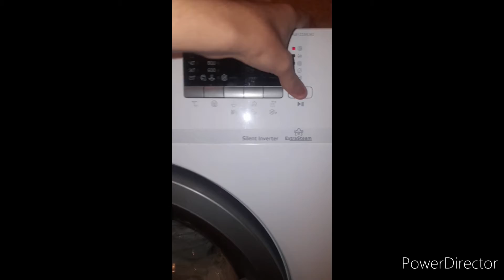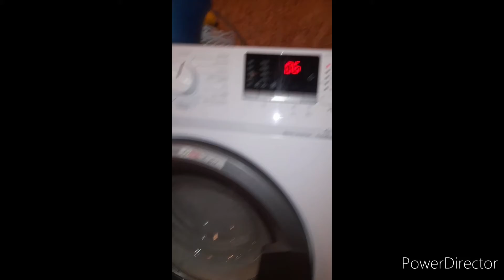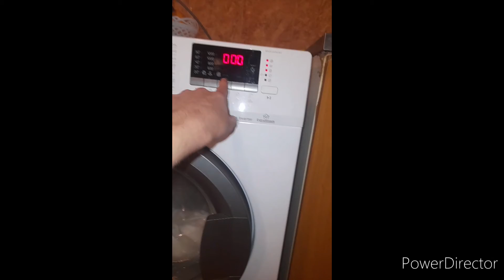Arctic Unbalanced spin in service mode